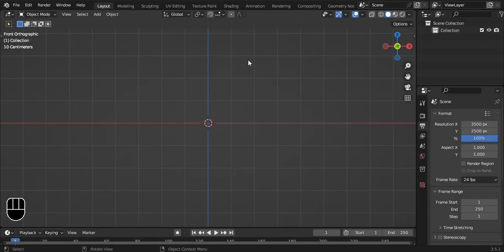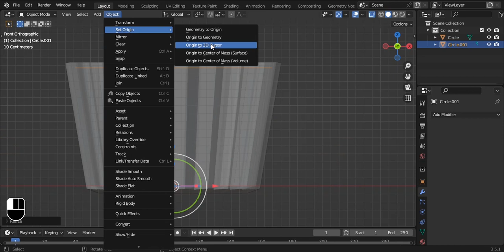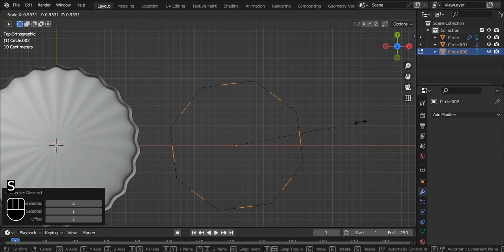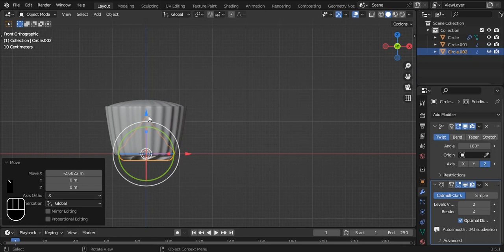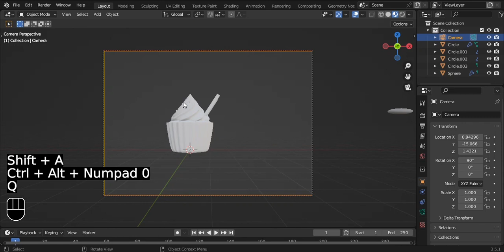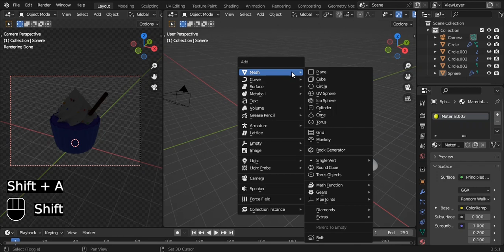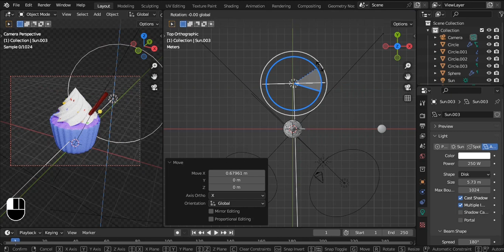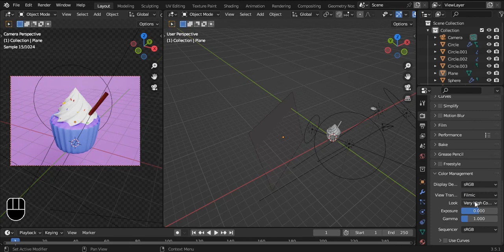Making cupcake icon in blender